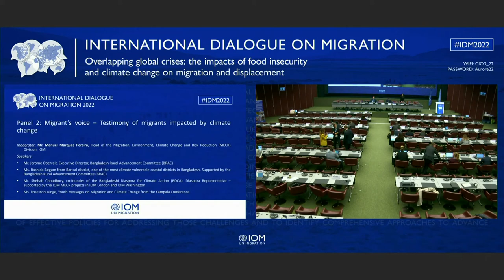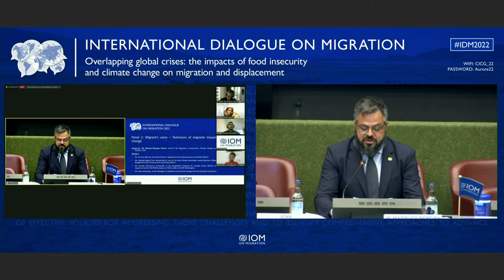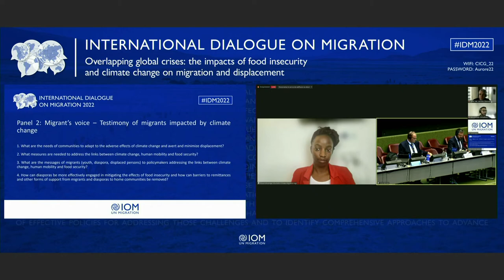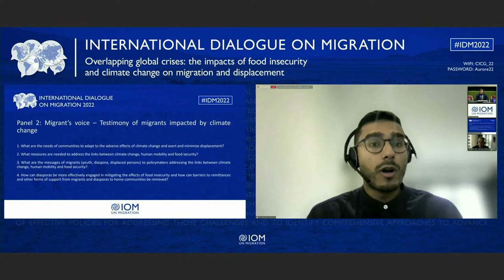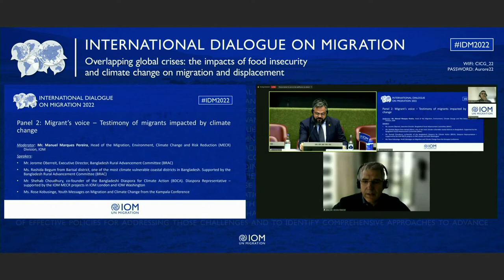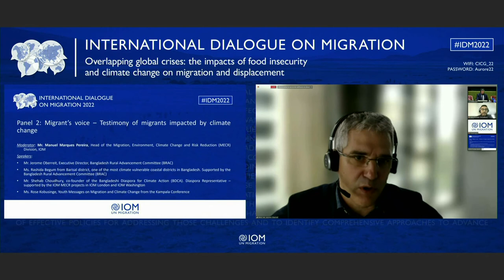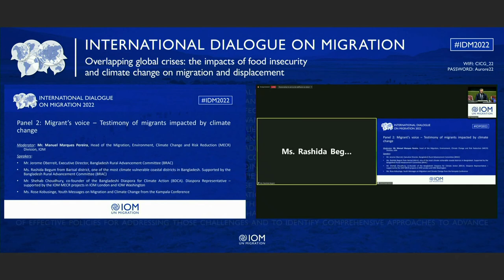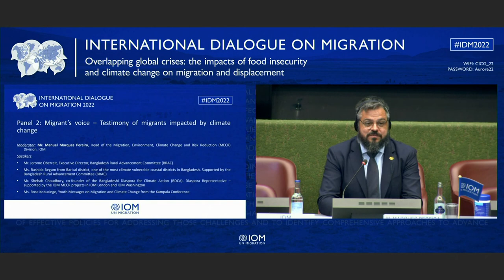IDM 2022 - Day 2 -- Panel 2 (FR)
Panel 2: Migrant’s voice – testimony of a climate migrants

People who are displaced, and their hosts must be the center of effective,
inclusive, participatory, rights-based climate action. Displaced people and
migrants play a central role in defining and implementing measures to
address the nexus of climate change, human mobility and food insecurity.
They represent a diversity of experiences and perspectives that are needed
to inform effective and inclusive policy and action that leaves no one
behind and develop resilience where it is most needed. Yet the wealth of
their knowledge and capacities are rarely recognized and they should be
given more opportunities to be directly involved in policy decisions and be
represented and heard in global fora. This session provides a platform for
displaced people and migrants to share their experiences and views on
what the policymakers and practitioners need to deliver and to inspire
action.

Moderator: Mr. Manuel Marques Pereira, Head of the Migration,
Environment, Climate Change and Risk Reduction (MECR) Division, IOM

Speakers:
• Ms. Rose Kobusinge, Youth Messages on Migration and Climate
Change from the Kampala Conference
• Displaced Person – supported by Friendship NGO or by Bangladesh
Rural Advancement Committee (BRAC)
• Walter Brill- Climate Migrant – supported by International Catholic
Migration Commission (ICMC)
• Shehab Choudhury co-founder of the Bangladeshi Diaspora for
Climate Action (BDCA). Diaspora Representative – supported by the
IOM MECR projects in IOM London and IOM Washington